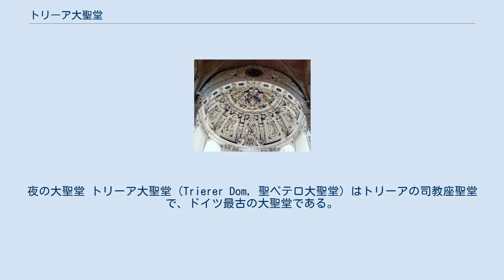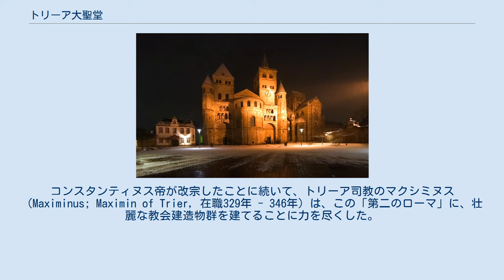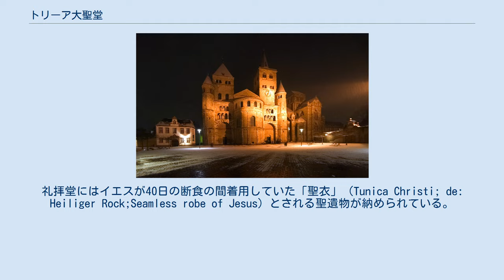トリーア大聖堂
夜の大聖堂 トリーア大聖堂（Trierer Dom, 聖ペテロ大聖堂）はトリーアの司教座聖堂で、ドイツ最古の大聖堂である。
建造物の顕著な特色は、非常に長い年月の間、様々な時代に様々な様式で追加が行われてきたことにある。
その中には、聖ヘレナ（Saint Helen）の指示で置かれた古代ローマ時代のレンガでできた中央の礼拝堂も含まれている。
様々な様式の混成は、後の時代の建築様式で修復された結果というよりも、付け足されていった結果である。
高さ 112.5 m、幅 41 m は、トリーアにある教会建築の中で最大である。
1986年には、他の遺跡群とともに、「トリーアのローマ遺跡群、聖ペテロ大聖堂、聖母聖堂」としてユネスコの世界遺産に登録された。
 建物は、トリーアがまだアウグスタ・テレウェロルムと呼ばれていた古代ローマ時代の建造物の土台の上に建てられた。
コンスタンティヌス帝が改宗したことに続いて、トリーア司教のマクシミヌス（Maximinus; Maximin of Trier, 在職329年 - 346年）は、この「第二のローマ」に、壮麗な教会建造物群を建てることに力を尽くした。
 4世紀当時の建造物は、フランク族によって廃墟になった後、6世紀に再建された。
しかし、それも882年にノルマン人によって破壊された。
10世紀末以降大聖堂は再び建てなおされた。
西内陣（Westchor）は大司教ポツポ（Poppo；在位1016年 -1047年）の時代に、東内陣（Ostchor）は大司教ヒリン（Hillin；在位1152年 -1169年）の時代に、東側の尖塔（Spitzhelme）は1893年に建造された。
五つの対称形の区画になっている西側正面は、ザリエル朝時代のロマネスク様式の典型をとどめている。
後陣の半筒形とともに、西端の聖歌隊席は1196年に完成したものである。
ゴシック様式のヴォールトを持つロマネスク様式の3つの身廊は優れた内装で飾られている。
礼拝堂にはイエスが40日の断食の間着用していた「聖衣」（Tunica Christi; de: Heiliger Rock;Seamless robe of Jesus）とされる聖遺物が納められている。
中世ドイツにおいてこの「聖衣」制作とそれがトリーアにもたらされた経緯を物語る文学作品『オレンデル』〔Orendel（Der graue Rock）〕が作られた。
 大司教エグベルト（Egbert；在位977年 -993年）が一流の芸術家を集めてつくった工房（Egbertwerkstatt）からは、見事な移動祭壇（Tragaltar）等が制作され、その一部は今日トリーア大聖堂宝物館に所蔵されている。